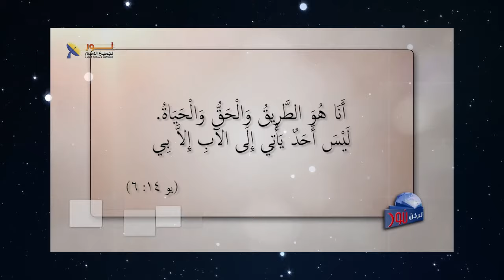03 أربعة حقائق تقوم عليها المسيحية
أربعة حقائق تقوم عليها المسيحية- جزء 3 من حلقة "قصة الميلاد العجيب"
1️⃣ الحقيقة الأولي: الله هو الإله الحقيقي وحده، لا شريك له
2️⃣ الحقيقة الثانية: الكتاب المقدس هو كلمة الله المُوحى بها
3️⃣ الحقيقة الثالثة: الكتاب المقدس يقدم الطريق الوحيد للخلاص
4️⃣ الحقيقة الرابعة: لا يوجد مخلص غير يسوع المسيح وحده

📌يمكنك التواصل معنا بصورة شخصية عن طريق رسائل الواتساب👇
WhatsApp الواتساب:    🆆🅷🅰🆃🆂🅰🅿🅿